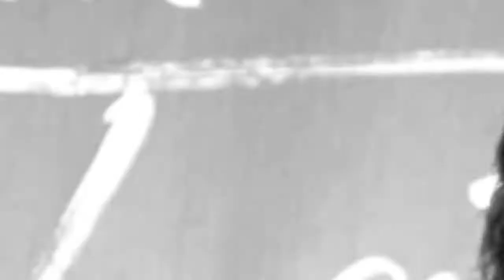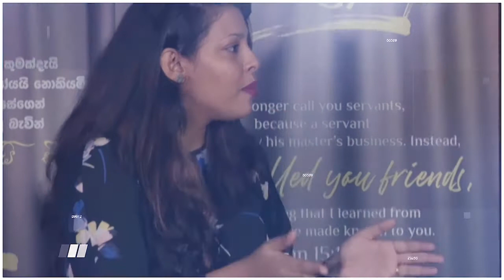ස්වර්ග TV නිවේදක සංජය කුමාරසිංහ ගේ ජීවිත කතාව